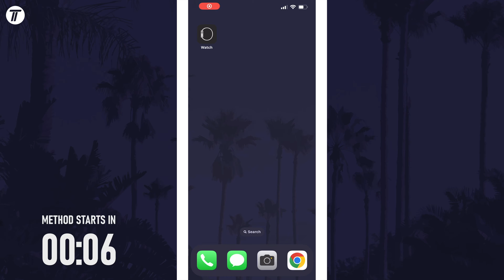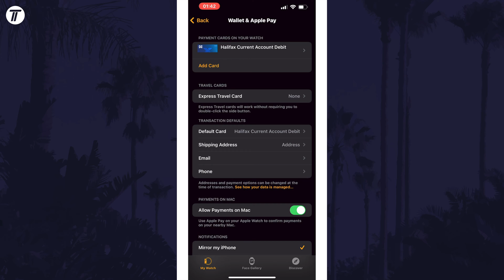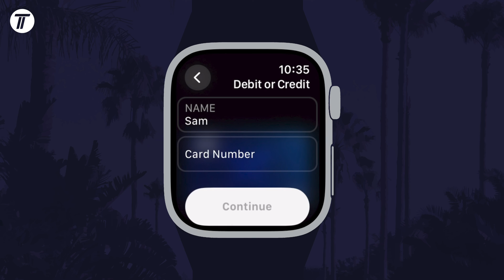How to Add Card to Apple Pay Wallet on Apple Watch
Want to know how to add card to Apple Wallet on Apple Watch? This video will show you how to add card to Apple Pay on Apple Watch. You might want to know how to add a card to Apple Pay on Apple Watch to use it for contactless payments. This method will work on all Apple Watches, including Apple Watch Series 9, Apple Watch Ultra 2 and more. Hopefully today’s video helps show you how to add card to Apple Pay on Watch!